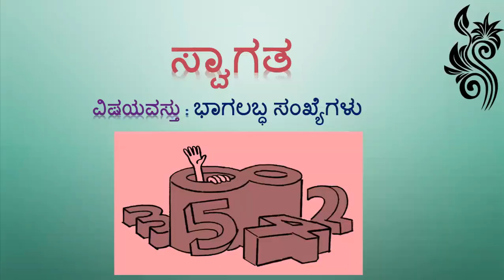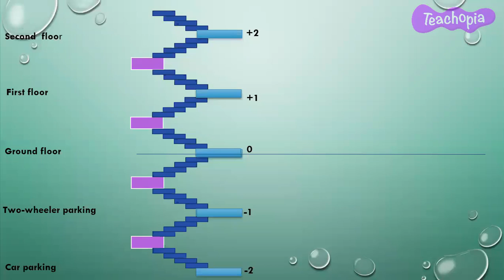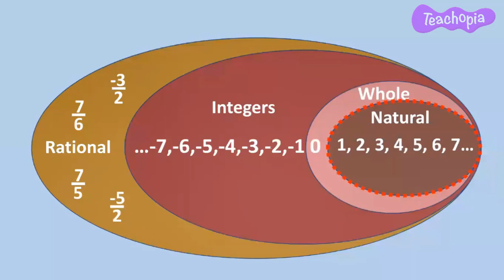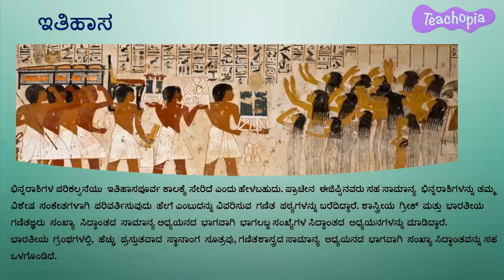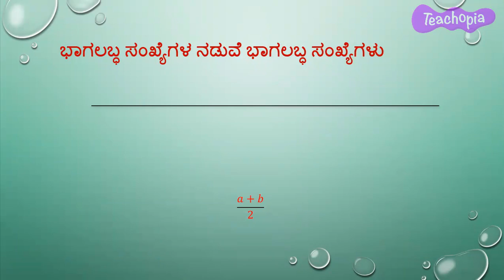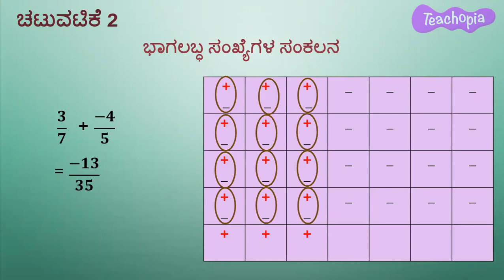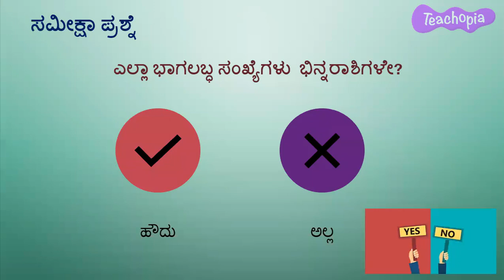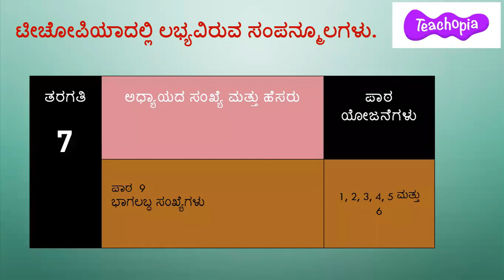Rational Numbers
This Teacher Training video presents conceptual understanding and experiential teaching techniques for teaching Math concepts: Natural numbers, Whole numbers, Integers, Fractions, Decimals, Rational numbers, History of fractions and Rational numbers, Rational numbers on a number line, Rational numbers between two rational numbers, Differences between rational numbers and Fractions, Addition Subtraction multiplication and Division of Rational numbers, Real life examples of rational numbers
These concepts are covered in the following chapters in the NCERT Curriculum in India: Grade 7-Rational numbers

1.Sorting the numbers based on their definitions and representing all types of Number systems in a Venn diagram
2. Recognising and grouping rational numbers.
3. Differentiating between Rational Numbers and Fractions
4. Representation of rational numbers on a number line.
5. Introduction of Rational numbers between two Rational numbers with a formula.
6. Addition, Subtraction, Multiplication and Division of Rational numbers through Classroom activities and Assignments